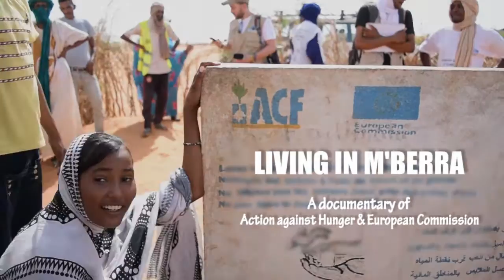LIVING IN M'BERRA - Teaser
Do you know how is living in a refugee camp? This is the story of M'berra.